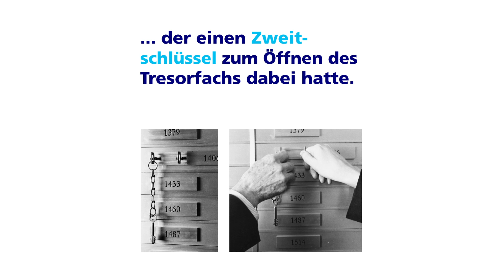Eine tonnenschwere Angelegenheit 7 Meter unter der Erde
Die Tresorräumlichkeiten der Zürcher Kantonalbank haben eine lange Geschichte. Die Mauern wurden dabei immer dicker und der Zugang immer diskreter. Heute hat das Gebäude im Gebäude, 7 Meter unter dem Strassenniveau der Bahnhofstrasse, eigene Wasser- und Stromleitungen und eine Tür, die ganze 9 Tonnen schwer ist.